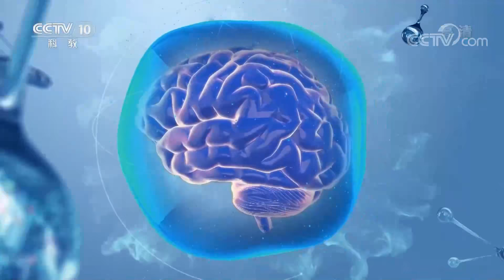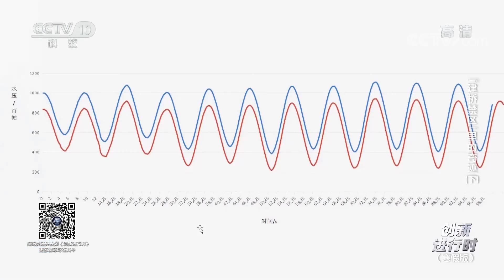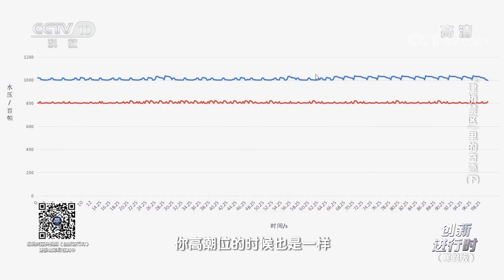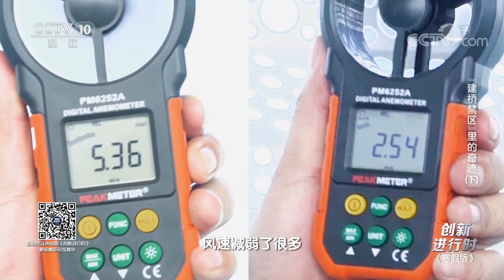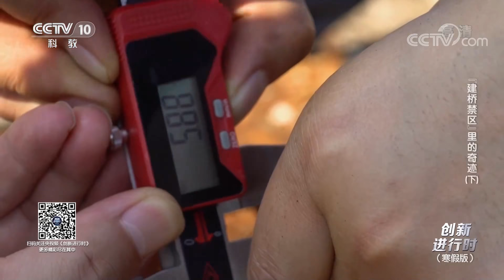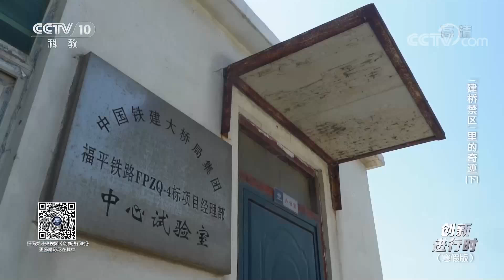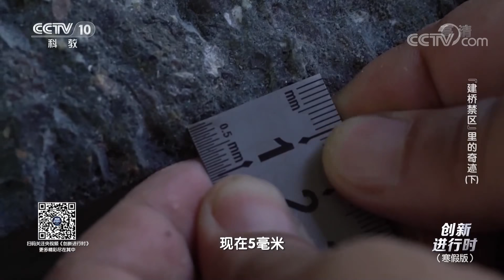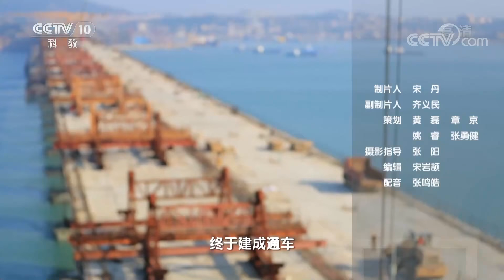《创新进行时》 20220121 “建桥禁区”里的奇迹（下）|CCTV科教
本期节目主要内容：平潭海峡，世界上有名的风口海域之一，一年之中，6级以上的大风天气超过300天，被人称作“魔鬼风区”。在这里，中国工程师团队正在挑战“建桥禁区”，跨越平潭海峡，建起中国第一座也是世界上最长的跨海公铁两用大桥——平潭大桥。工程师们必须要知道在极端情况下，平潭海峡的海浪强度如何，他们决定把压力传感器安装在海底，这样就能测到海浪的强度。但是，刚装上不到一个月，36个压力传感器，竟然集体失灵。更多精彩内容，敬请期待！（《创新进行时》 20220121 “建桥禁区”里的奇迹（下））